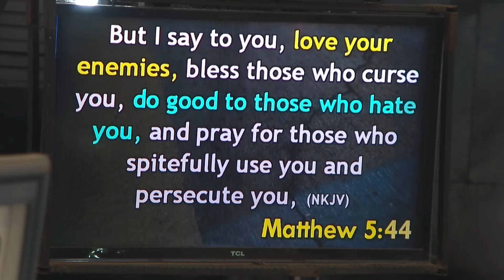Bishop Kiganda asomeseza bayibuli omusumba akolimira abantu, mbu obuzibu bwaava kukwokya bayibuli.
Bishop Kiganda asomeseza bayibuli omusumba akolimira abantu mukibuga, mbu obuzibu bwaava kukwokya bayibuli.